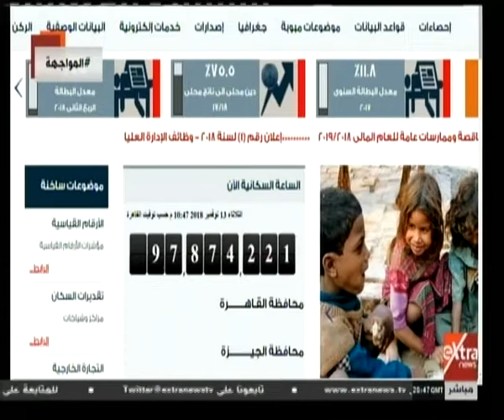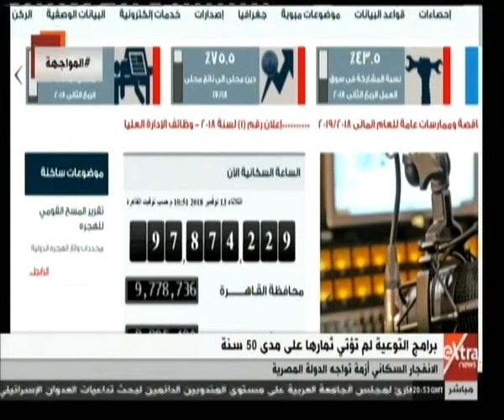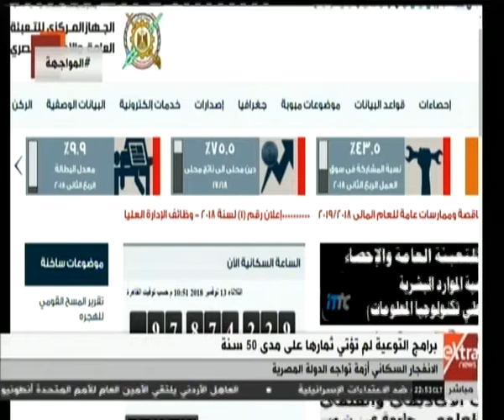المواجهة| عضو لجنة الصحة بالبرلمان: حالة التمادي في إنجاب الأطفال يضع مصر أمام المشكلات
المواجهة| الانفجار السكاني أزمة تواجه الدولة المصرية  | 13 نوفمبر 2018

ضيوف الفقرة
د. أيمن أبو العلا - عضو لجنة الصحة بمجلس النواب
د. عمرو حسن - مقرر المجلس القومي للسكان